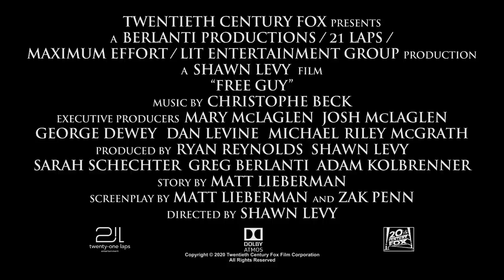The Craft of Free Guy